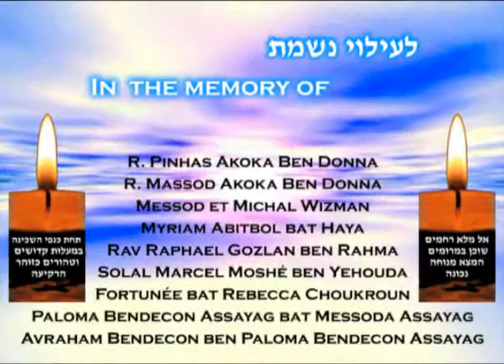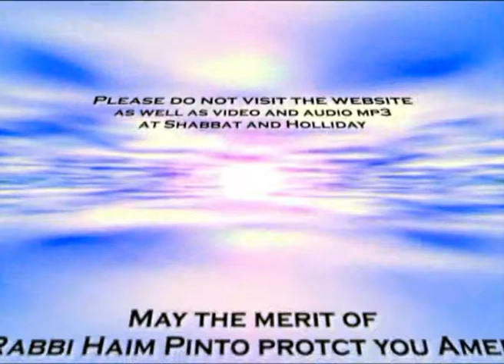He made you, so you belong to Him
Lecture at Chevrat Pinto Torah Center in Manhattan - Monday October 3rd 2011